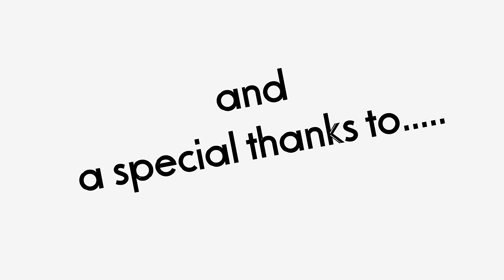200th Video humor & plans for 2017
Just a little humor for my 200th and plans for 2017